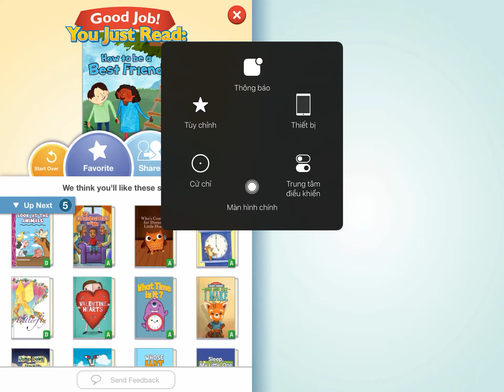ngày 6 tháng 8, 2021